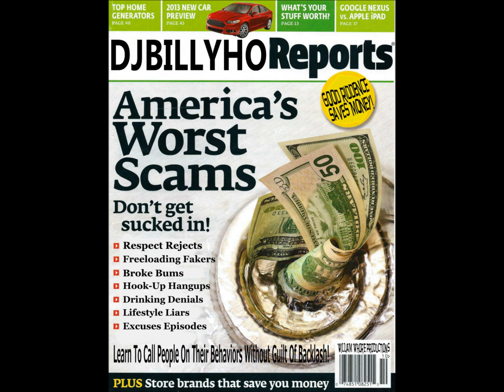Melody (Instrumental) Produced By DJBILLYHO (Music To Heal Your DNA)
DJBILLYHO PRODUCTIONS is giving a full catalog of quality turntablism, music videos, education, playlists, live DJ sets and beat production with all genres of music represented for your enjoyment.  I will be posting as much content as I can, as I make it... including instrumentals, collaborations, remixes, music video projects and HERBS!  I produce, mix, perform, engineer, film, edit and direct all videos seen on this channel.  I have no team.

You'll see "Herbs" in the description of some of my videos.  These "Herbs" are instrumental versions of songs that do not have an instrumental version generally available.  The name just "stuck" over time... my friends coined the term.  These "Herbs" are made from the original artists' music; they're made with turntablism and sampling, many of them made live, with much respect to all of the original players of the music!  I don't add any additional drums or samples, only in rare cases.

Any live DJ set you see on this channel is not rehearsed or planned, ever.  As I think of ideas, I just do them.  I stopped using headphones years ago.  I began DJ'n in 1984.  I bought my first Roland 808 sampler in 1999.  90% of all my instrumentals produced were played and programmed by hand, I use drum machines, but I rarely program them to do the work.  Soon I will be podcasting and bringing more and more ideas to the channel.  Reach out if you have an idea for something, I take requests, respectfully, and always accept a challenge.  Representing The 209!

Thank you for listening and watching and all of the support!  Much Love and Respect to You ALL!  I send my light and appreciation to each and every one of you!